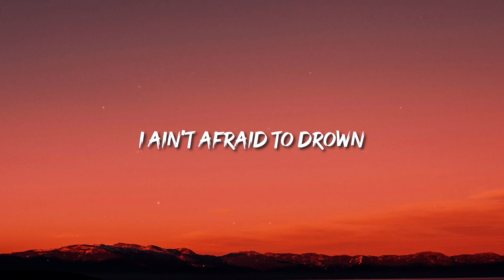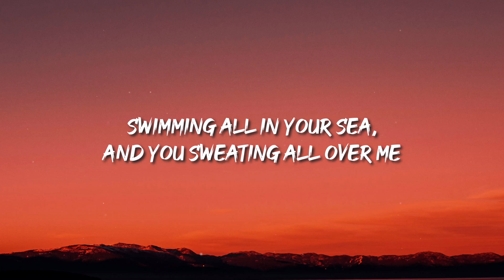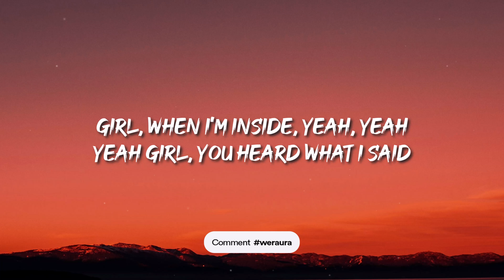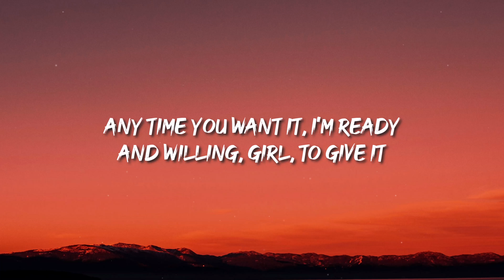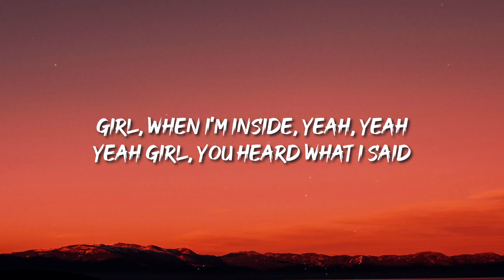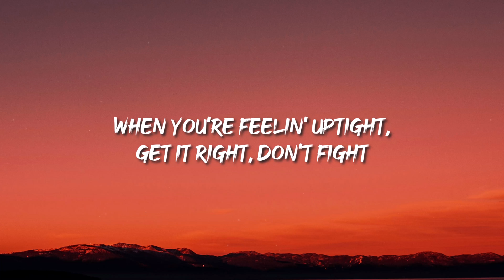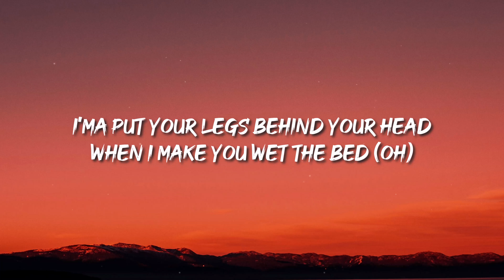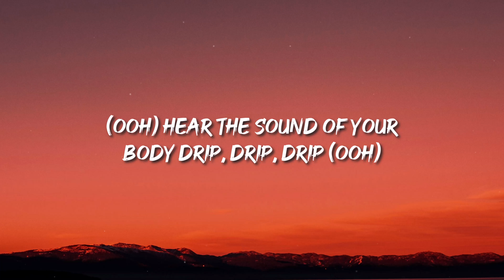Chris Brown - Wet the Bed (Lyrics) ft. Ludacris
Lyrics for "Chris Brown - Wet the Bed"

Woo!

Girl, you cu*ming right now

Girl, you're soaking wet, whoa-whoa

Tonight, oh whoa, you're mine, baby girl, oh

(Oh-whoa, it's like a monsoon around here)

(Ha, ha) How long can you hold your breath? (Oh)

(You probably to get baptized, baby, hurricane Luda)
(Ain't no way you gon' weather this storm, hey!)
(Holla at 'em, Chris, let's go!)